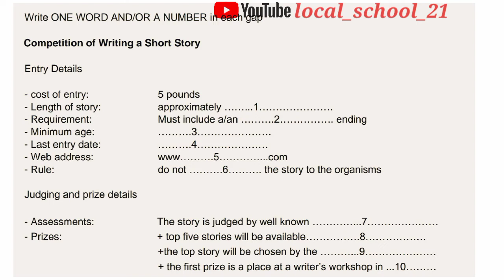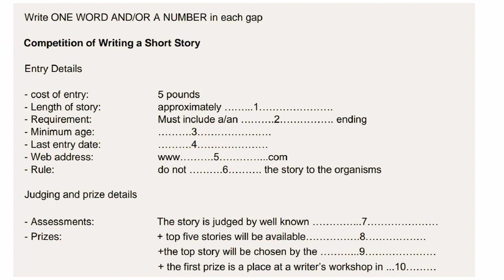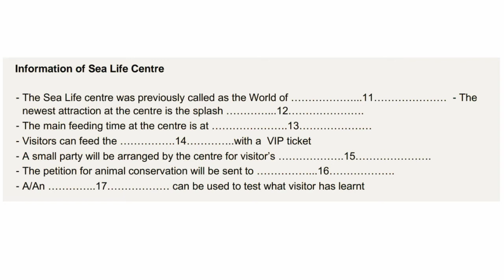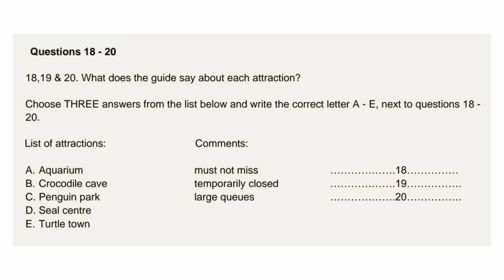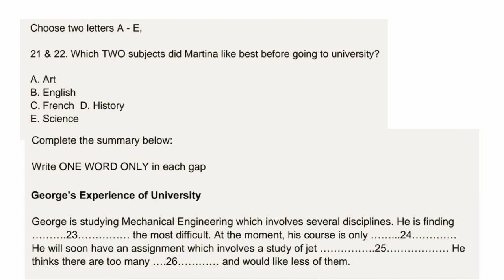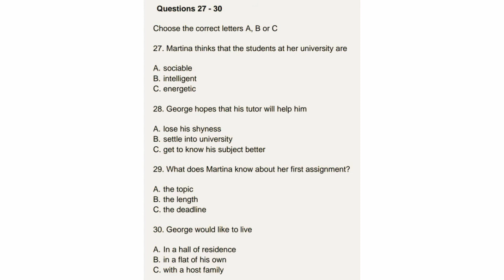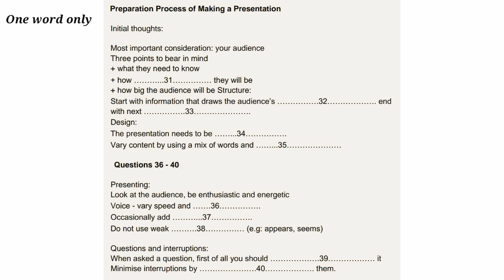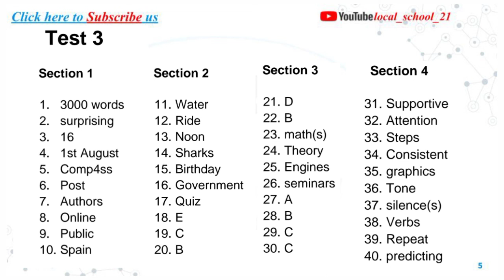competition of writing a short story || real exam listening practice test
Hello guys

If u r facing problem in any module of IELTS,
I will definitely help you to achieve minimum 6.5 band in IELTS

Just email ur queries

Important videos link to achieve 7+ band in writing

Task -1

Links👇👇

For pdf
join👇👇

Or msg me on Instagram

I wish you get your desirable band score as soon as possible.